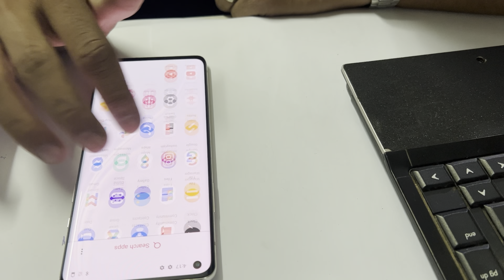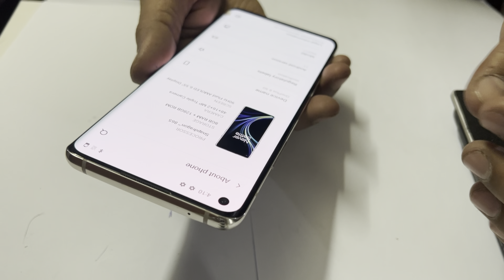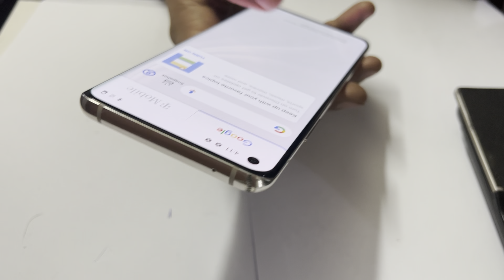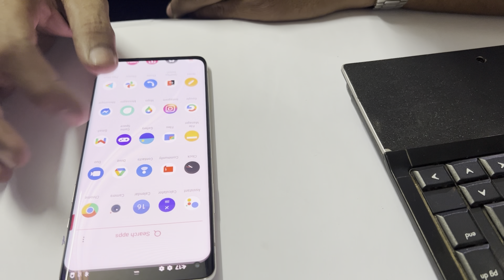oneplus 8 | oneplus 8 unboxing | oneplus 8 review | oneplus 8 camera | Hindi / Urdu 🔥🔥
Assalam o Alikum , I'm Muhmmad Uzair Welcome To Our YouTube Channel Uzair Jangda 2.0 Ajj Humny Jo Video Cover Ki Hay Is Topic ye hay oneplus 8, oneplus, oneplus 8 unboxing, oneplus 8 review and oneplus 8 camera .

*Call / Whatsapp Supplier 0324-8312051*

jaise kay app janty hein hum har bar apky good quality ki video lanay ki khusish krty is bar bhi apky liye hum kamal k topic laye hein jo video me cover krne ki khusish ki hey wo ye hein humny oneplus 8 Aur oneplus Aur oneplus 8 unboxing Aur Complete oneplus 8 review Aur ky Baray me oneplus 8 camera .